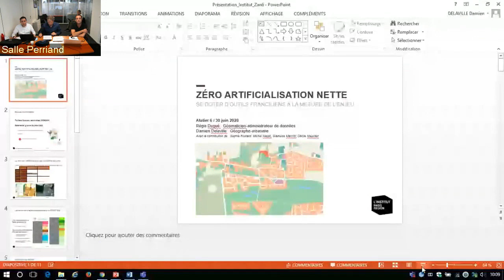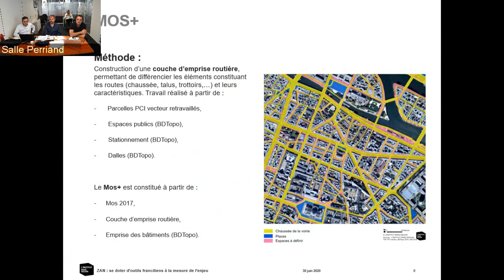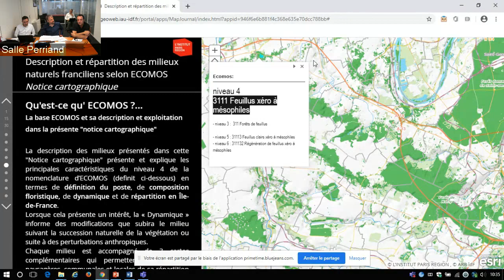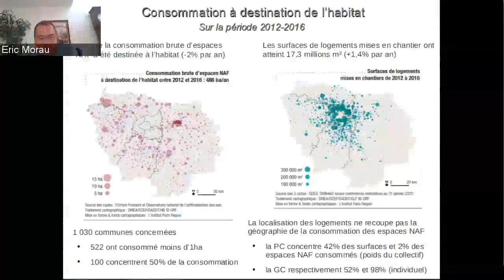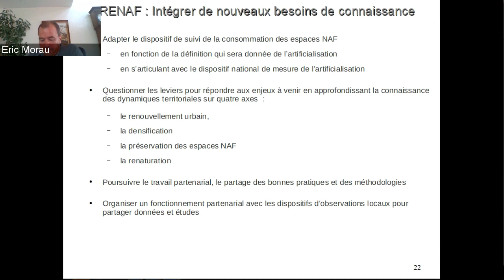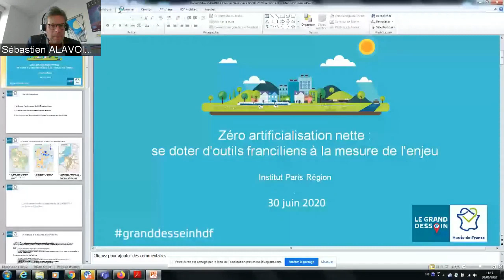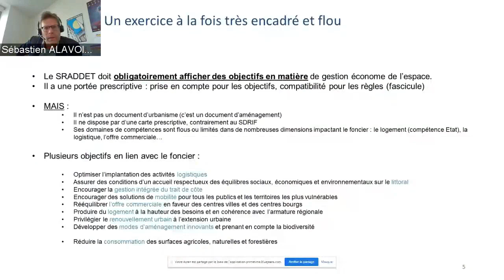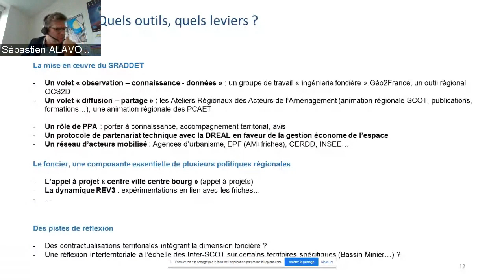ZAN #6 : « Zéro artificialisation nette » : se doter d'outils franciliens à la mesure de l'enjeu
L’Institut organise, avec la Région Île-de-France, un cycle de six ateliers sur l'objectif Zéro artificialisation nette en Île-de-France.
Thème de l'atelier 6 : « Zéro artificialisation nette » : se doter d'outils franciliens à la mesure de l'enjeu

Cadrage :
Régis Dugué : Géomaticien-administrateur de données, L'Institut Paris Region
Damien Delaville : Géographe-urbaniste, L'Institut Paris Region

Intervenants :
Robin Chalot : écologue et urbaniste, encadrant à l'Ecole d'urbanisme de Paris de Marne-la-Vallée
Sébastien Alavoine : directeur de l'agence Hauts-de-France 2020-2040
Sébastien Gassmann : adjoint scientifique secteur sols/sous-sols à l'Office cantonal de l’environnement, République et Canton de Genève
Eric Morau : chef du département Aménagement durable et dynamiques territoriales, DRIEA, coordinateur de l'Observatoire Régional des Espaces Naturels, Agricoles et Fonciers (ORENAF)
Guillaume Sainteny : président de GS Conseil, enseignant à AgroParisTech, membre du conseil scientifique de la Fondation pour la recherche sur la biodiversité

Conclusion :
Olivier Denert : directeur de l'Aménagement à la Région Île-de-France
Fouad Awada : directeur général de L'Institut Paris Region